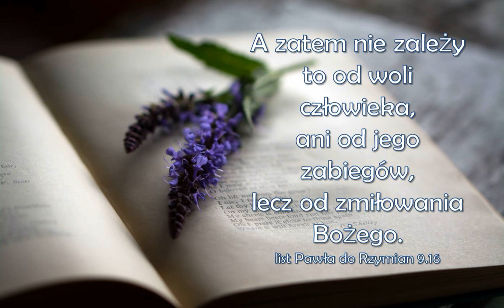Audycja Wyzwolony Henry Weichert